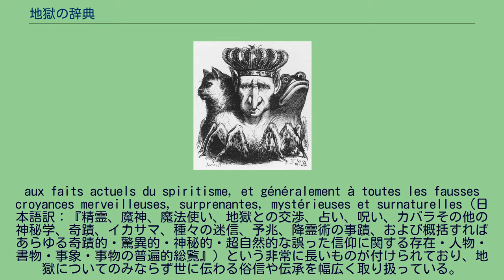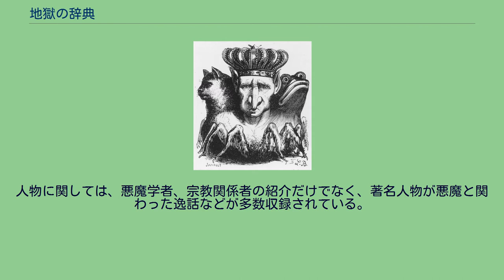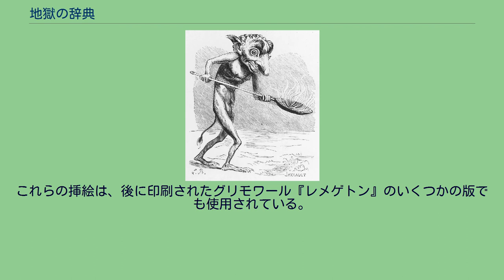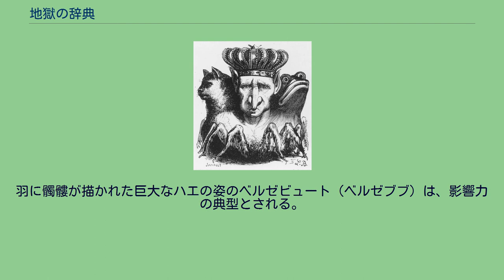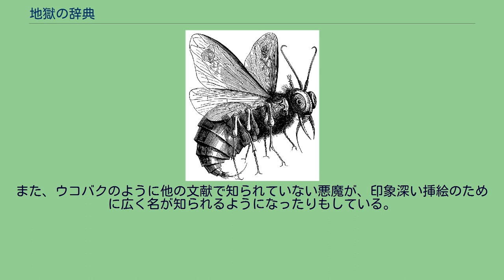地獄の辞典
『地獄の辞典』（じごくのじてん、仏：Dictionnaire infernal）は、フランスの文筆家コラン・ド・プランシーによって書かれた悪魔、オカルト、占い、迷信、俗信、およびそれらに関連した人物のエピソードなどを集めた辞書形式の書籍。
1818年に初版が発行された。
『地獄の辞典』という題名ではあるが、副題としてrépertoire universel des êtres, des personnages, des livres, des faits et des choses qui tiennent aux esprits, aux démons, aux sorciers, au commerce
de l'enfer, aux divinations, aux maléfices, à la cabale et aux autres sciences occultes, aux prodiges, aux impostures, aux superstitions diverses et aux pronostics,
aux faits actuels du spiritisme, et généralement à toutes les fausses croyances merveilleuses, surprenantes, mystérieuses et surnaturelles（日本語訳：『精霊、魔神、魔法使い、地獄との交渉、占い、呪い、カバラその他の神秘学、奇蹟、イカサマ、種々の迷信、予兆、降霊術の事蹟、および概括すればあらゆる奇蹟的・驚異的・神秘的・超自然的な誤った信仰に関する存在・人物・書物・事象・事物の普遍的総覧』）という非常に長いものが付けられており、地獄についてのみならず世に伝わる俗信や伝承を幅広く取り扱っている。
ルイ・ル・ブルトンによるベルゼビュートの挿絵 ルイ・ル・ブルトンによるバエルの挿絵 ルイ・ル・ブルトンによるカイムの挿絵 ルイ・ル・ブルトンによるウコバクの挿絵 『地獄の辞典』は、1818年、プランシーが20代のときに発表した作品であり、以後何度も版を重ねたプランシーの代表作かつ成功作である。
悪魔学・迷信および占い・人物を3本柱として構成されており、辞書形式で多数の項目が記載されている。
項目数は、1863年に発行された第6版では3799項目に至っている。
悪魔学に関しては、ヨーハン・ヴァイヤーの『悪魔の偽王国』や『大奥義書』・『真正奥義書』のようなグリモワールに記されているヨーロッパに伝わる悪魔のみならず、世界各地の精霊、悪魔、魔神、妖精、伝承などを紹介している。
その情報収集範囲はロシア、インド、果ては中国や日本、アメリカ大陸にまで及び、レーシー、ガルダ、カーリー、日本の狐などが紹介されている。
迷信および占いに関してはとりわけ記述量が多く、世界各地の迷信および占いを紹介している。
日本の熊野牛王、山伏、天狗なども紹介されている。
占いに関しては、手相、人相、占星術などの記述に多くの紙面が割かれている。
人物に関しては、悪魔学者、宗教関係者の紹介だけでなく、著名人物が悪魔と関わった逸話などが多数収録されている。
また、キフハウゼンの古城の地下で眠り続けるフレデリック・バルブルースなど、歴史上の人物に関わる民間伝承も収録されている。
1818年の初版当時、プランシーは反教権主義に属しており、『地獄の辞典』の初版および第2版ではカトリック教会に対する過激な記述も含まれていた。
プランシーは後にカトリックに改宗し、『地獄の辞典』もカトリック教徒の立場から記述を修正して1844年に第3版として出版を行った。
例えば、「異端審問」の項ではプランシー自ら「本書の先の二つの版では、筆者の若気のいたりからこの重大なテーマに、（中略）でたらめを並べたててしまった。」という記述を追加している。
プランシーは1844年の第3版から1863年の第6版に至るまで『地獄の辞典』に対して計4回の改訂を行っているが、教会向けに記述を修正するだけではなく、項目の増補も行っている。
第6版では800項目を増補し、550の挿絵の追加を行った。
多数の項目を収録しているが、個々の項目の信憑性に関しては、かなりの誤りを含むと考えられている。
プランシーに悪魔学や魔術に関する知識が欠けている、文献から収集した情報を脚色してまったく異なった考えに当てはめているという指摘もある。
しかし、ヨーロッ...